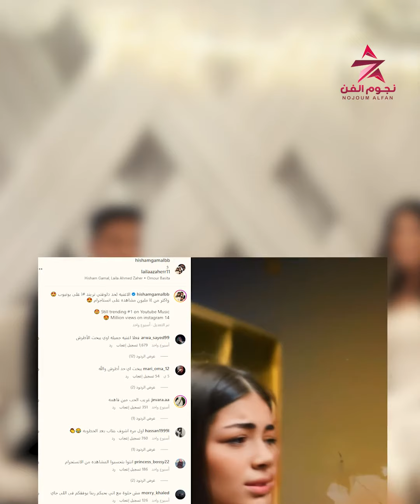هشام لما طلب أيد ليلى حمد زاهر استغرب أحمد زاهر و سأله الموضوع بدأ امتي؟.. فأعترفله بكل حاجة..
أبرز تصريحات ليلي زاهر وهشام جمال مع صاحبة السعادة..